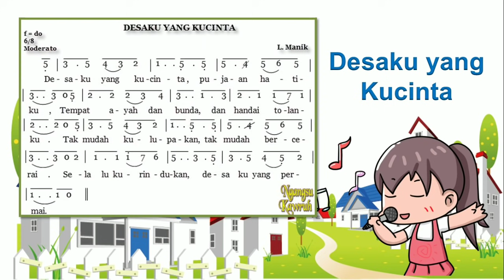Lagu Desaku yang Kucinta ciptaan L.Manik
Lagu pembelajaran tematik yang berjudul Desaku yang Kucinta ciptaan L. Manik